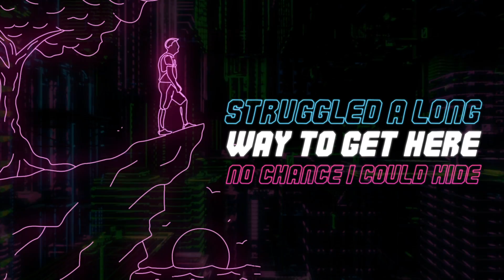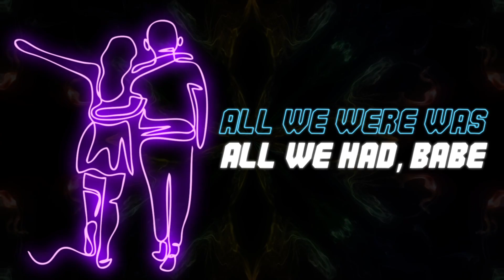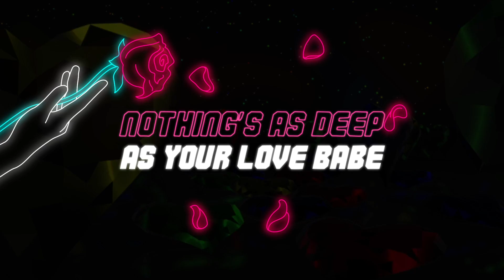STONE DIAMOND "Deep As Your Love" (official lyric video)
Blending elements of soul, funk and rock, Stone Diamond brings you their next single "Deep as your love". We hope you enjoy groovin' to the funky instrumentals.

► produced by Davin Enterprises 2022
► Mix: Hagü Schmitz
► Guests: Natalie Bonds/Dirk Schaadt/Rhani Krija